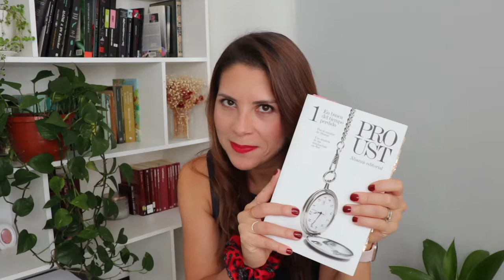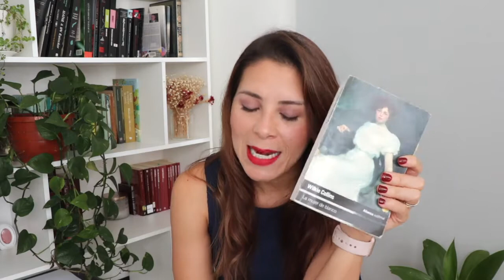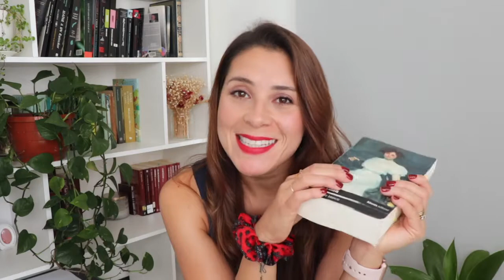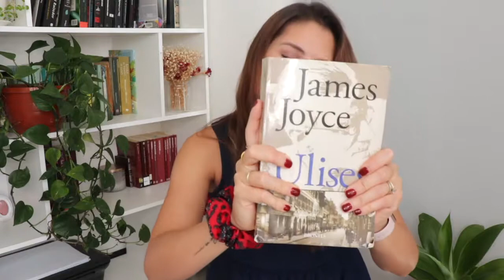BOOKTAG DE MEDIO AÑO (VIDEO No.1)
Finalmente, me he animado y logré hacer tiempo para subir mi primer video.

Inicio con el "TAG DE MEDIO AÑO" (aunque ya estemos casi en agosto 🙈) lo he visto mucho por acá y disfruto mucho verlos.

Aquí les cuento un poco de los libros que he leído en lo que va del 2021.

Espero lo disfruten, coincidamos con alguno de los libros y que, ojalá, se les antoje leer alguna de las opciones.  Y si tienen recomendaciones de libros, yo encantada.